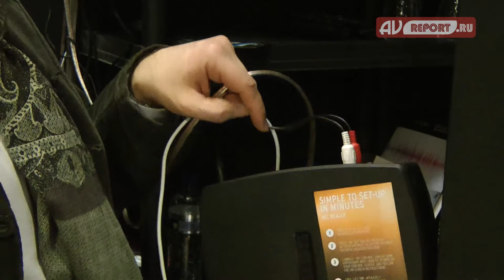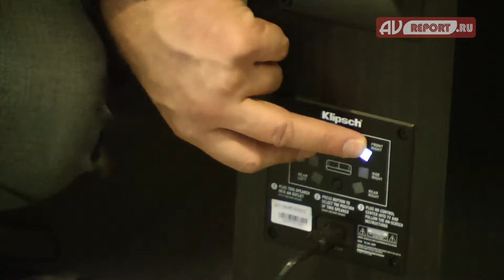ISE 2016: Klipsch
В этом году компания Klipsch отмечает 70-летие. К своему юбилею компания подготовила линейку акустических систем с ретро-внешностью и современной технологической начинкой. На выставке Integrated Systems Europe компания показала полный ассортимент таких АС, которые, кстати, могут принимать сигнал по Bluetooth.
Было показано и беспроводное решение Klipsch для домашнего кинотеатра. В нем используется специальный хаб, к которому подключаются акустические системы в конфигурации до 7.2. Сами колонки в данном решении - активные, в линейке есть напольные и полочные модели, АС центрального канала и сабвуфер. Каждый из динамиков оснащен собственным усилителем класса D, для работы системе нужен только источник - необходимости в AV-ресивере нет.
Еще одна новость - начало поставок на европейский рынок инсталляционных моделей Klipsch. На выставке был представлен THX-Ultra сертифицированный комплект встраиваемых АС. Эти колонки очень просты в инсталляции, они оснащаются съемными грилями на магнитах.
Очень интересны встраиваемые АС серий 3000 и 5000. Эти колонки предназначены для установки в потолок, имеют корпуса, а их монтажная глубина составляет всего 5 см.
Компания показала инсталляционную акустику не только для дома, но и для улицы. В ассортименте компании есть всепогодные и ландшафтные колонки, а также сабвуферы, которые закапываются в землю.
Очень интересна новая линейка активных АС, созданная по старым чертежам самого Пола Клипша. Несмотря на ретро дизайн, эта акустика оснащена самой современной начинкой, и разнообразными интерфейсами, включая USB. Вэтой же линейке представлен очень интересный комплект "в одной коробке", состоящий из активных АС и винилового проигрывателя, который также произведен под брендом Klipsch.